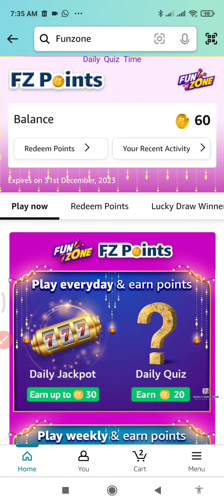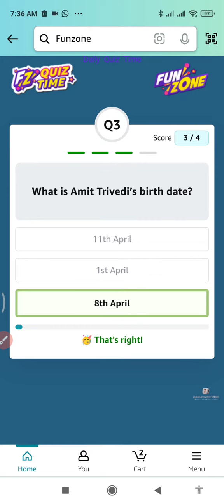Funzone Amazon music Quiz Answers Today |18 November 2023 | @dailyquiztime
Amazon Funzone Quiz Answers Today 17 November 2023

1. Amazon Daily Quiz
2. Amazon App Quiz
3. Amazon Funzone
4. Spin and Win
5. Guess and Win
6. Amazon Quiz Answers
7. Today's Amazon Quiz Questions
8. Amazon Quiz Contest
9. Amazon Quiz Time
10. Amazon Quiz Winners.

100% Free Bitcoin , easy Earning , This link click here then open , after register your details.

Win 10  to 100000 Amazon Pay Balance and More Exciting Prize 18  November 2023 Amazon Quiz Answers: Watch Video to get Answers of All Questions in it, Answer it on Amazon App before 18 November 2023

Good Luck..
Take Care.!

Questions :-

topics covered :-

amazon quiz
amazon quiz answers today
17 November amazon quiz
18 November 2023 amazon quiz
amazon
quiz

Other quiz:-

Today qu1Z,
Quiz Time,
Fun zone,
Amazon Quiz,
Today qu1Z,
Quiz Time,
Fun zone,
Amazon Quiz,
17 November Amazon quiz
Amazon quiz 17 November 2023 Answer
18 November Amazon quiz
Amazon Quiz 18 November 2023 Answers,
17 November 2023 Amazon quiz answers,